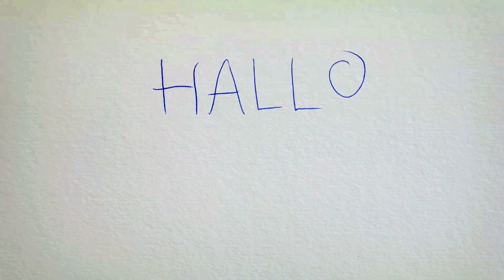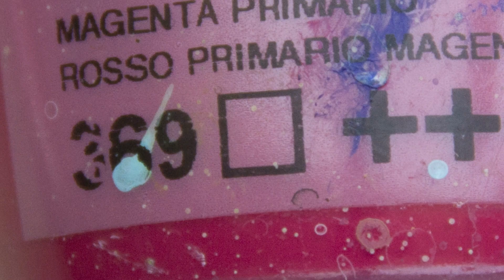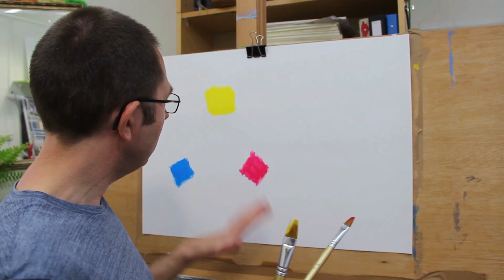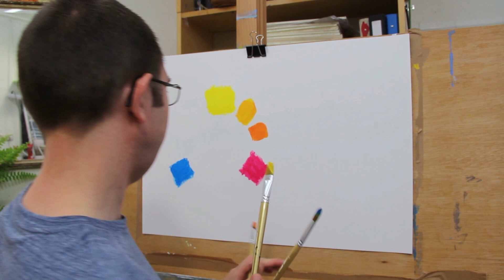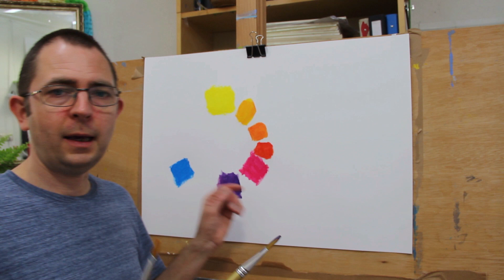Kleuren mengen: meer diepgang. Acrylverf schilderles door Toon Nagtegaal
Deze keer ga ik wat dieper in op kleuren mengen. Op staan nog veel meer van dit soort schildertutorials!

De kleurencirkel is een handig hulpmiddel; hierin zie je de relaties die kleuren met elkaar hebben en kun je makkelijk complementaire kleuren vinden.
Aan bod komt verder ook nog: wat is verf eigenlijk? Hoe meng je kleuren, wat heb je nodig?
Als je de basis goed begrijpt, dan is het mengen van kleuren naar waarneming later veel makkelijker.